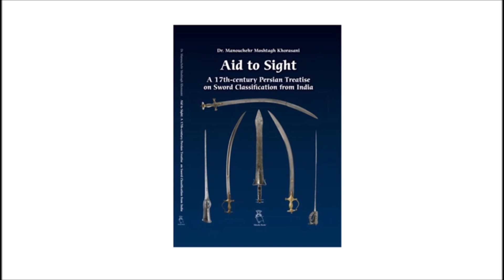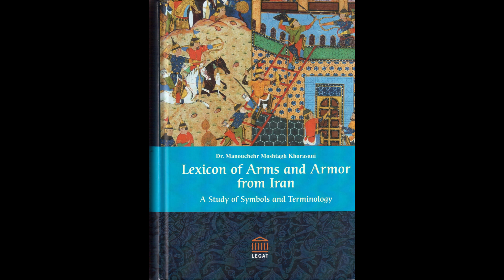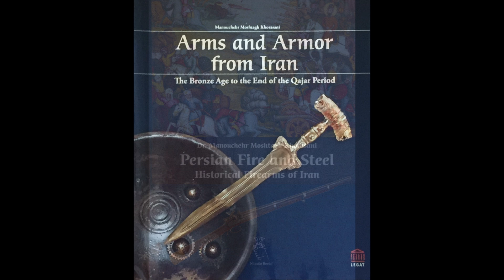Steel Bows: History, Distribution and Construction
Interview with Bede Dwyer (Razmafzar Australia)